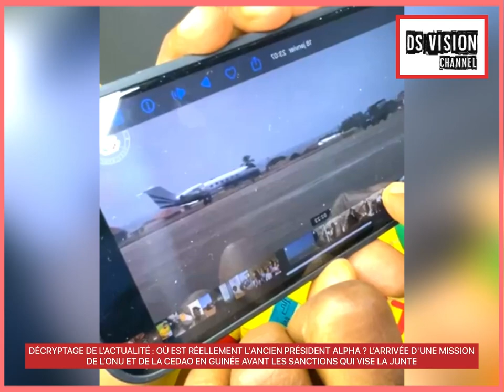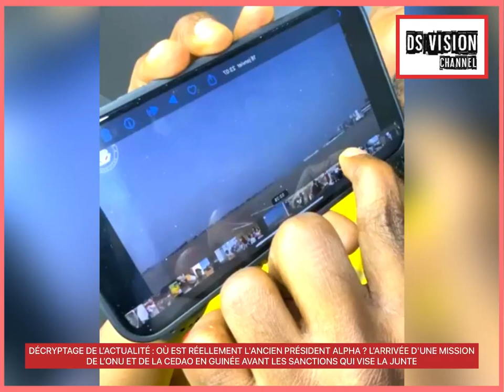🇬🇳 DÉCRYPTAGE DE L’ACTUALITÉ : OÙ EST RÉELLEMENT L'ANCIEN PRÉSIDENT ALPHA ?